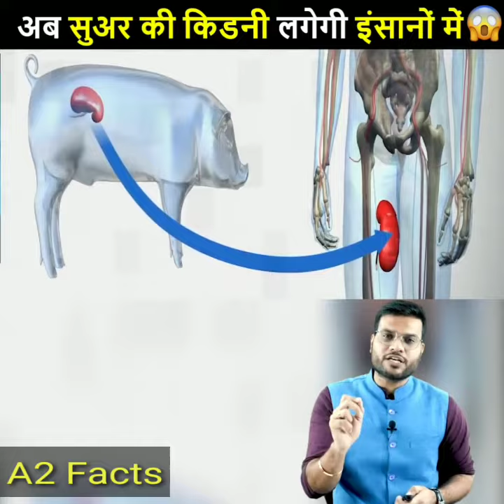अब सुअर की किडनी लगेगा इन्सानो मे😲😲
If there is any problem in medicine, our doctors solve it in some way or the other. Something like this happened at NYU Langone Health in America where pig kidney was transplanted into human body for the first time. The great thing is that pig kidney is also working successfully in human body. To overcome the shortage of organs, this research was being done on pigs for a long time and after this successful transplant, the shortage of human organs can be overcome in the coming days. मेडिकल में कोई भी प्रॉब्लम हो उसका हल हमारे डॉक्टर्स किसी ना किसी तरीके से निकाल ही लेते हैं | कुछ ऐसा हुआ अमेरिका के NYU Langone Health में जहां पहली बार सूअर की किडनी को इंसान के शरीर में ट्रांसप्लांट किया गया | बड़ी बात यह भी है कि सुअर की किडनी इंसान के शरीर में सफलतापूर्वक काम भी कर रही है| अंगों की कमी को दूर करने के लिए सूअर के ऊपर काफी दिनों से यह रिसर्च किया जा रहा था और इस सफल ट्रांसप्लांट के बाद से आने वाले दिनों में मानव अंगों की कमी को दूर किया जा सकता है